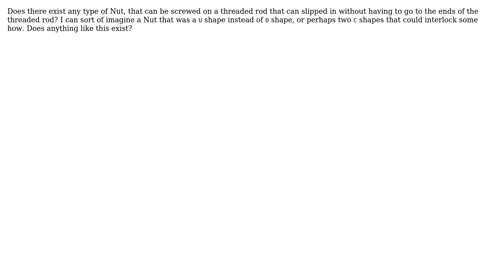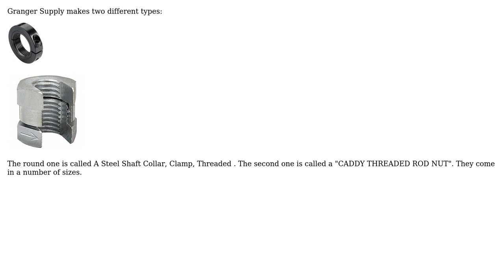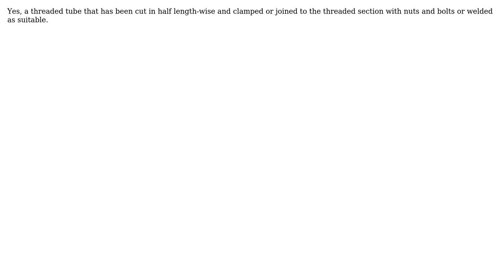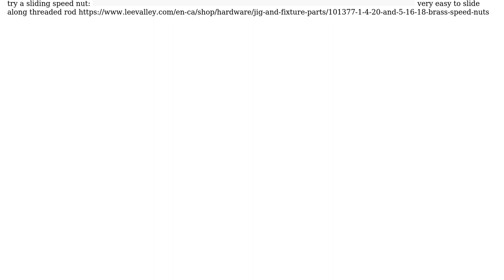Engineering: Fastening a Nut on threaded rod from the middle (4 Solutions!!)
Engineering: Fastening a Nut on threaded rod from the middle

With thanks & praise to God, and with thanks to the many people who have made this project possible! | Content (except music & images) licensed under CC BY-SA | Music | Images & others | With thanks to user Solar Mike user JACK user fred_dot_u user Drew user Dave Butler user Bob Battle and the Stack Exchange Network Trademarks are property of their respective owners. You are responsible for your own actions.